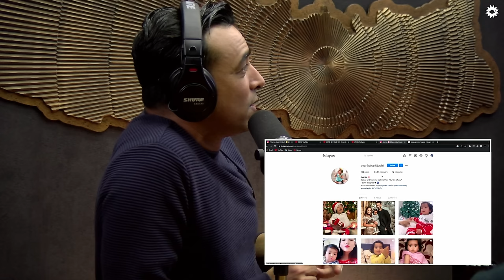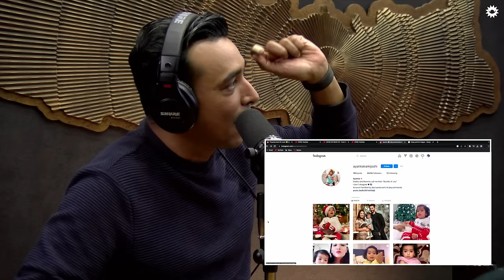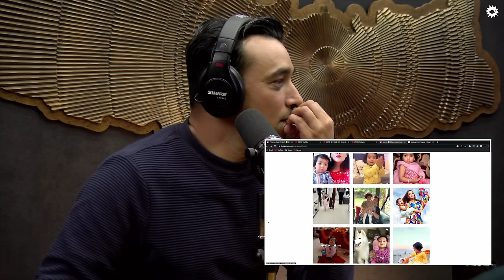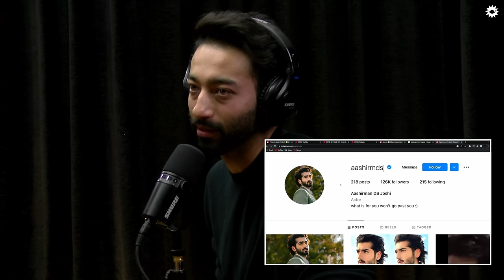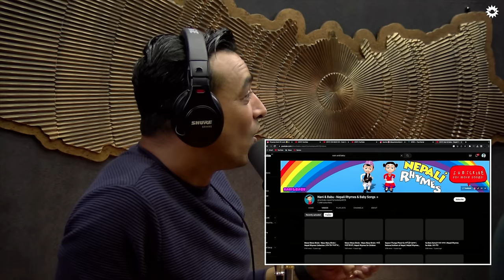On Air With Sanjay #261 - Priyanka Karki And Ayushman DS Joshi Returns!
Priyanka Karki and Ayushman DS Joshi returned to this episode of On Air to discuss their newly released horror thriller 'Chi Musi Chi', among other stuff.
Go watch the movie if you haven't yet!
Thank you, Pulsar Nepal for supporting us!